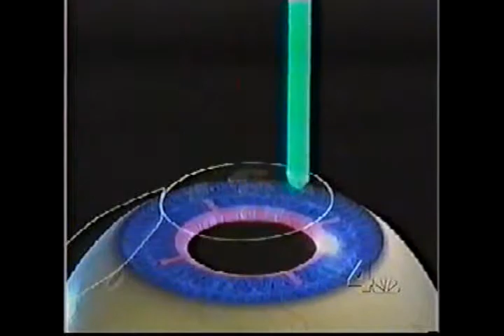Jeffrey Dello Russo discusses the new vision correction surgery on Channel 4 news